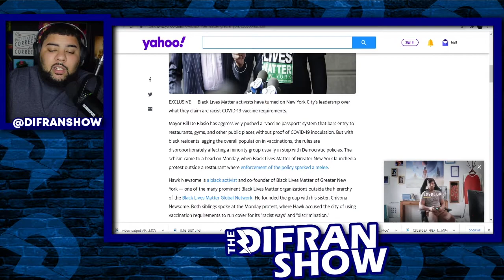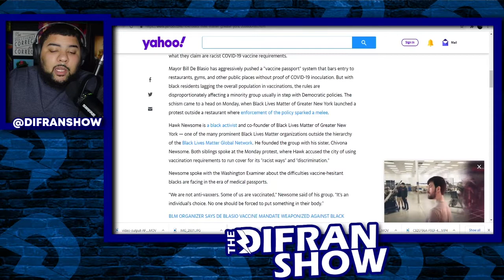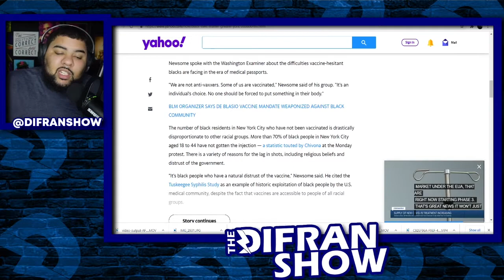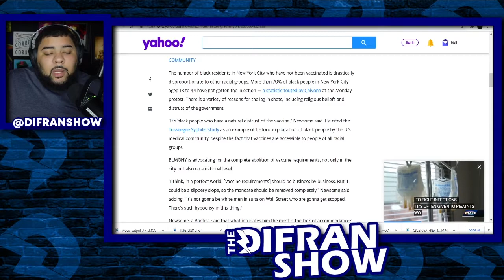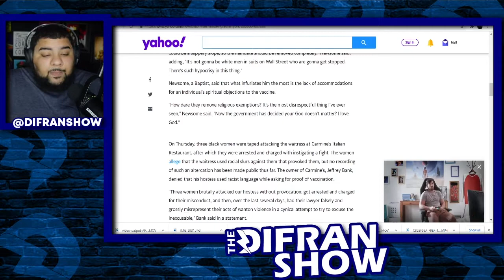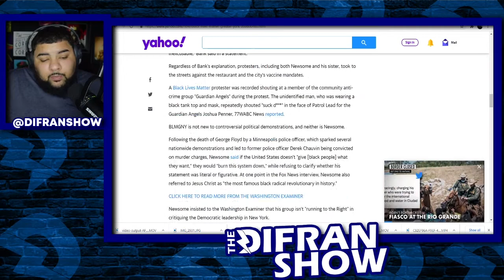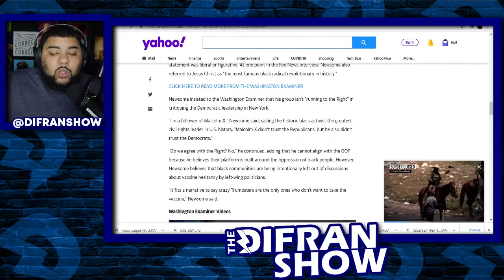Black Lives Matter Leader Claims “Vaccine Passports” & Mandates Are RACIST!